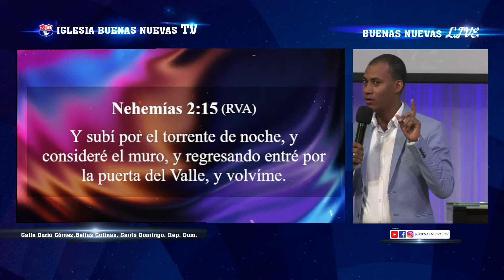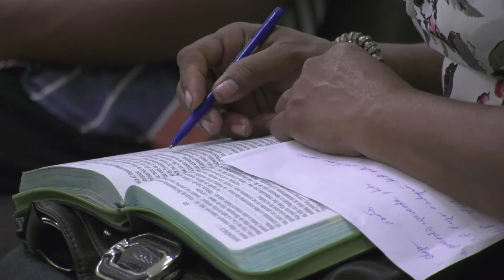Reconstruyendo Los Muros//Parte 2 Pastor Melvin Montero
Somos un canal Cristiano cuyo enfoque es la salvación de las almas a través de la predicación de la sana doctrina de Jesucristo. Confiamos en que encontraras buena palabra de Dios en este canal para cada situación en tu vida. Dios te bendiga!